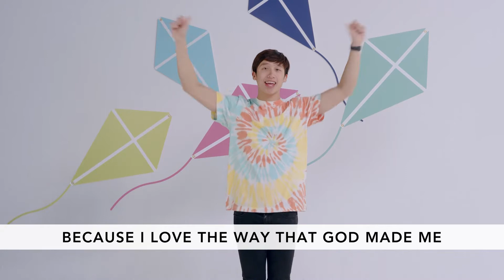Online Church Baby Bay - August 22/23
Miss Paris helps Tucker understand what prayer really is--just talking to God!